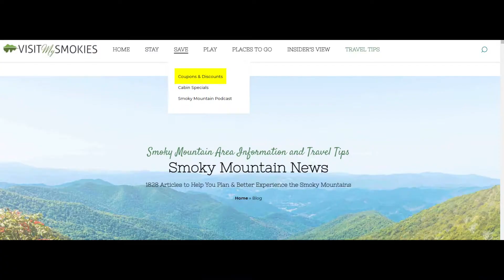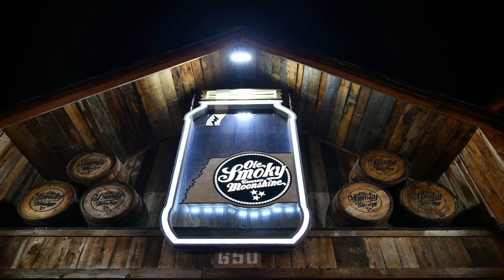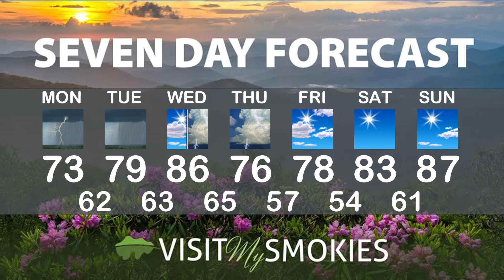Gatlinburg and Pigeon Forge Weather for Week of May 23 2022.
Our own Paul Poteet reveals America's most visited distillery, and has an idea on where to take kids who aren't quite old enough to ride a coaster on their own. And: a look at Smokies restaurant that is really the G.O.A.T.! Plus, his forecast right into Memorial Day Weekend.